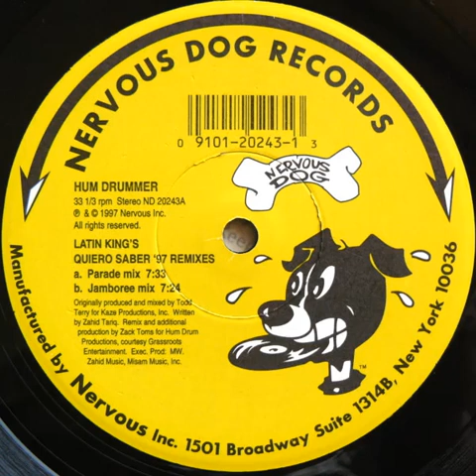Latin Kings - Quero Saber (Jamboree Mix) Nervous Dog records 1997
Latin Kings - Quero Saber (Jamboree Mix)
Nervous Dog records 1997